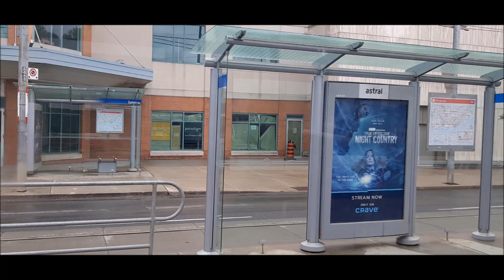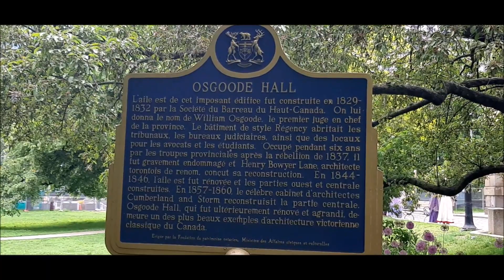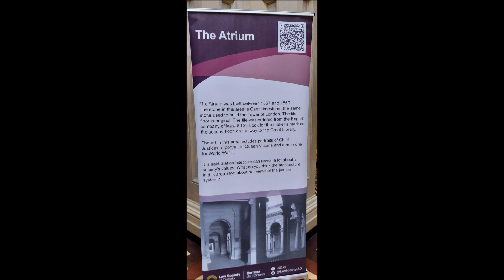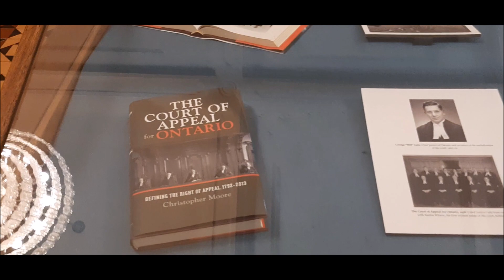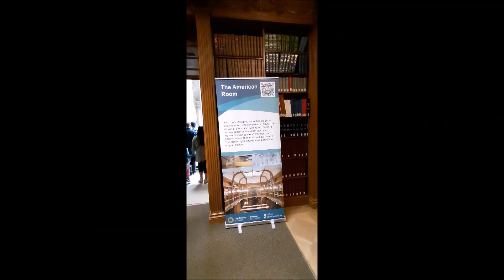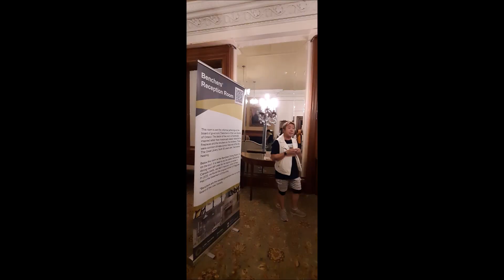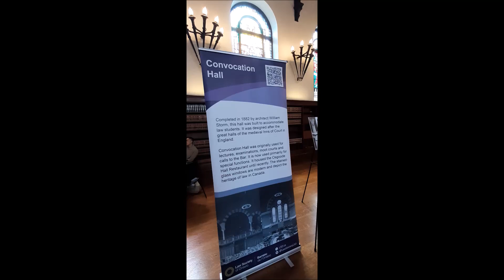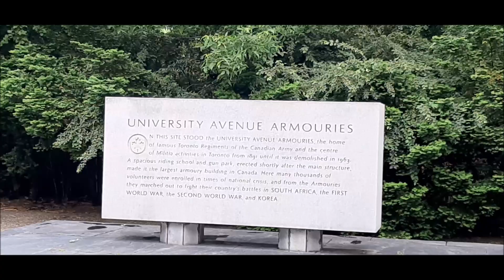Osgoode Hall - Law Society of Ontario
Osgoode Hall was built in 1832 by Ontario Law Society and was named after William Osgoode who was the first Chief Justice of the province. There are fifteen major additions to Osgoode Hall.

Osgoods Hall houses the highest courts of the province of Ontario and related offices, it also accommodates the office of the Law Society and facilities for continues legal education. There are ten court rooms.

The great library houses the largest private collection of legal material in Canada. The convocation Hall was built as an examination room for law student.The windows represent the various aspects of Canada legal heritage.

I take the chance of Toronto Open Door day to come and have a visit to this glorious building. It is a typical building which the ancient western countries have, such as: celebrity portraits，fine carvings,  engraving glasses, etc.

It also open a window for the legal and court system in Ontario. But so many detail legal debate records are really not easy to search. Fortunately， they all have been digitalized. But fact based law and process may be quite different with the law theory. That part may lie in the law department of Universities. I hope so.

A lot of people visited here like me, to get to know their province and government.

There are two inconspicuous sculptures inside the west entrance gate at the back of the Hall. One is freedom of religion, and one is freedom of expression. They stands there silently and all the time. Hope every people can know their exact meanings of their erection. Of cause, every kind freedom shall be bounded by federal and regional laws. There are no unconditional freedom, otherwise, our society will be a lawless society.

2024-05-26